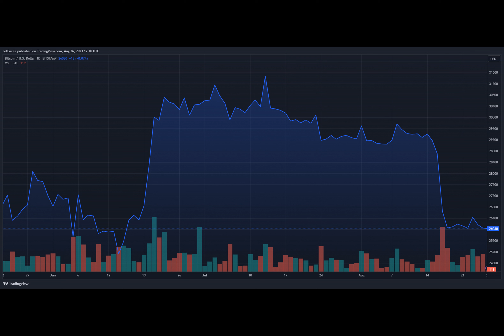Crypto Scammers Outwit DEA In Airdrop Ploy, Walk Away With $55,000+ Stablecoins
Crypto scammers dealt a blow to the United States Drug Enforcement Administration – the agency tasked with enforcing the country’s drug laws – by making off with $55,000 in seized Tether earlier this year.